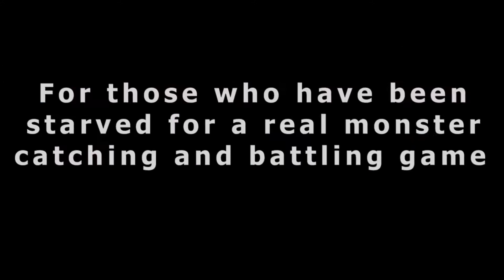(New Upcoming Roblox Game) Burning Victory Exclusive Leaks + Speculations + Theories & More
In today's video I will be going over the New Upcoming Monster Game called Burning Victory.

TACAM - (Creators of Burning Legacy)